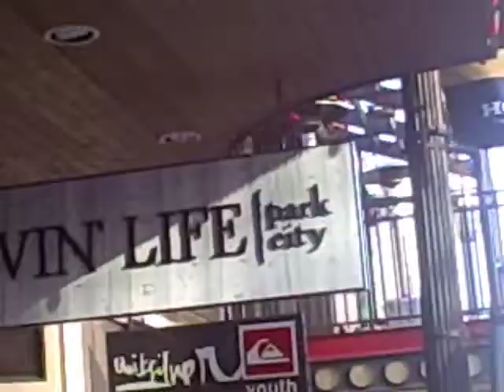Sundance2009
Sundance Film Festival 2009 with MaMapalooza and MamaZtv